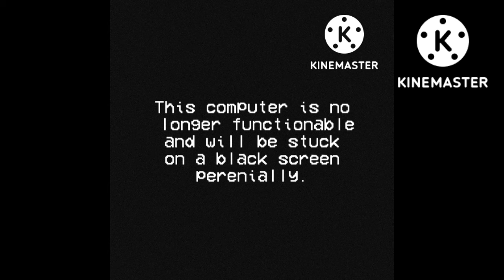Barney Error 119.5 (C64 Edition)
yea i actually made my halloween special on time this year!

oh and to people that dont understand why the screen and quality is like that: its supposed to be like that to match the Commodore 64's actual screen.